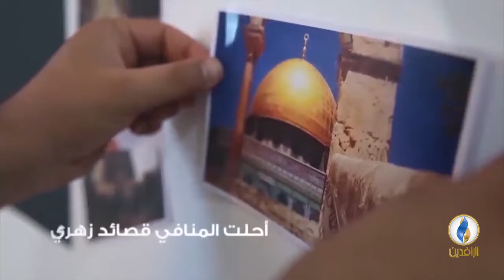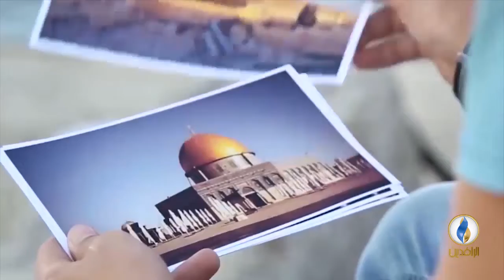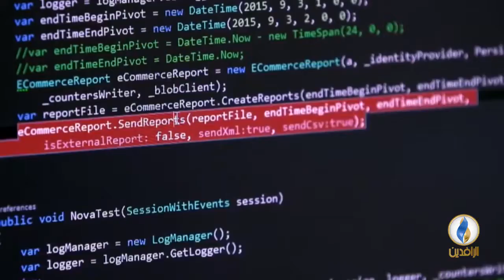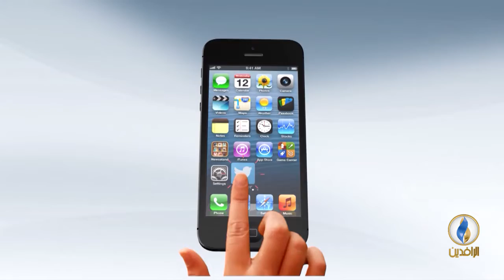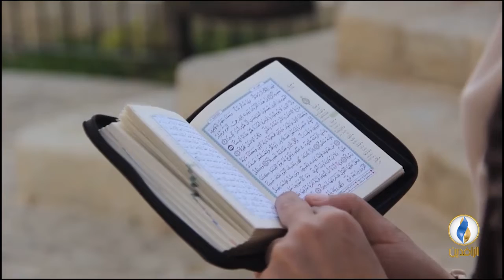من_فلسطين | الابتكار والذكاء الاصطناعي في الكيان الصهيوني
ضيف الحلقة:
صلاح العواودة - متخصص في الشأن الصهيوني